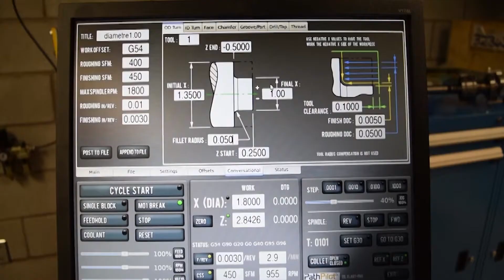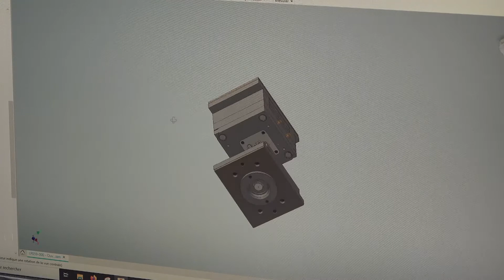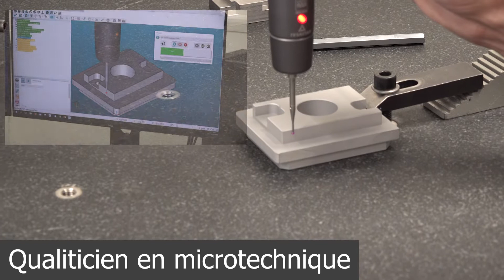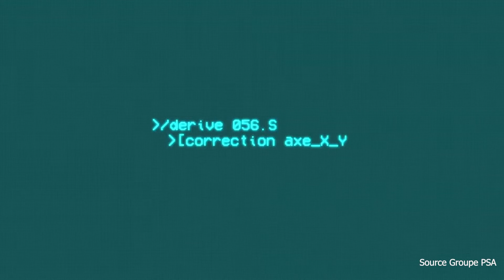L’évolution des métiers techniques: «Mécano, dans 10 ans, t'es sur le carreau!»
Mon gamin veut faire un apprentissage de mécano, je ne suis pas enchantée, avec le numérique, c’est sûr dans 10 ans il n’a plus de job!

La peur de voir disparaitre certains métiers n’est pas nouvelle, les débuts de l’industrie l’ont déjà engendrée.

Les trains vont devenir autonomes, la manutention des produits dans les entrepôts se fera par des robots, que vont devenir nos conducteurs CFF et nos manutentionnaires?

Un métier du futur, assurément mais lequel et que fera-t-il?

Il faudra entre autres missions piloter et gérer le trafic du nouveau réseau de transports, contrôler et réparer les machines autonomes. Il faudra également des professionnels pour programmer le travail des robots. Les métiers du futur sont passionnants, allons de l’avant!

Sur la base d’un film démontrant une chaine de production dans le passé tel que «Les Temps Modernes», les différentes étapes de production sont décrites aujourd’hui et demain. Le but de cette présentation est de rassurer le grand public sur l’avenir des métiers dits traditionnels face à l’arrivée du numérique et de la robotique en particulier

Intervenant: CEFF Industrie

Cette vidéo été réalisée par des apprenti-e-s électronicens/nes en multimédia et conçue à l'occasion des «Journées suisses du digital 2020»

Elle s'intègre dans le programme du Canton de Neuchâtel